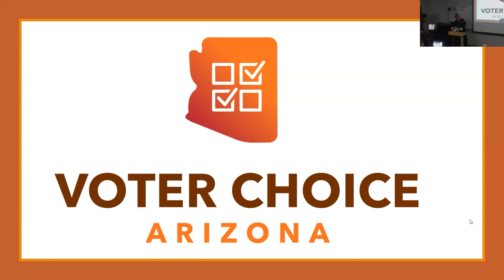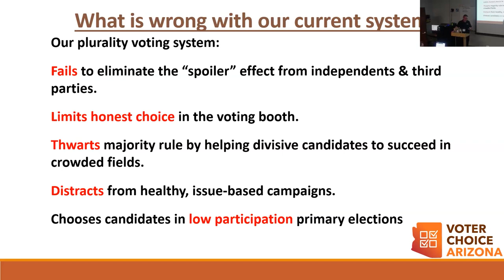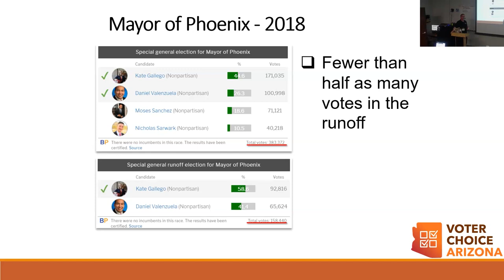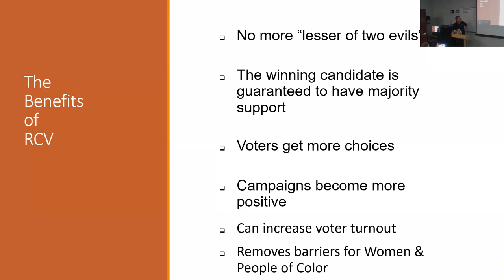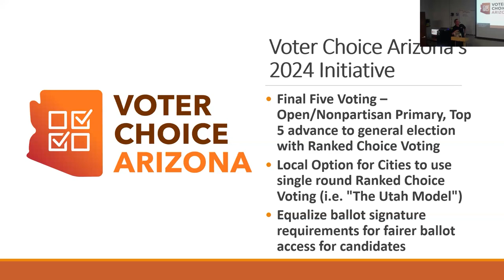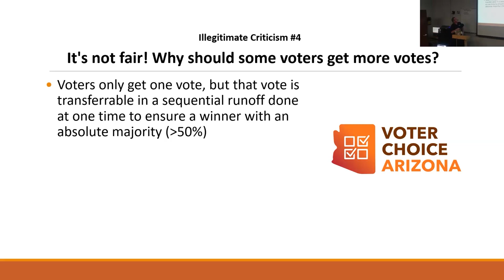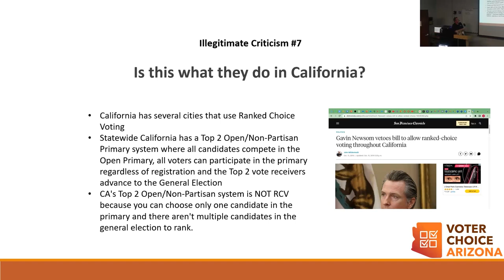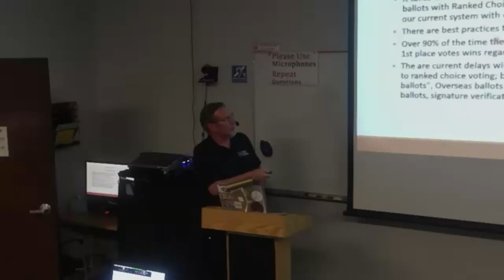OLLI-UA Presents: Ranked Choice Voting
Enjoy this free offering from OLLI-UA. Just one example of the hundreds of offerings available each year as a member of OLLI-UA.

Imagine a multi-party democracy that can bring diverse people with diverse ideas to the table to discuss the problems that face our communities, state, country, and world. Our current plurality voting system effectively prevents this from happening because it is structurally coercive and limits voter choice as well as incentivizing a "race to the bottom" in terms of behavior and discourse. Ranked choice voting is one step in the process of citizens reasserting their control over their democracy and their lives.

Learn about ranked choice voting and Voter Choice Arizona a non-partisan group that aims to improve our elections so that voters have more choice and more voice, for better governance and a better Arizona.